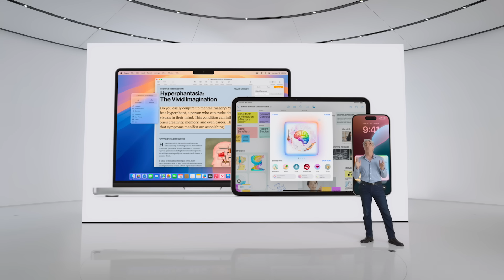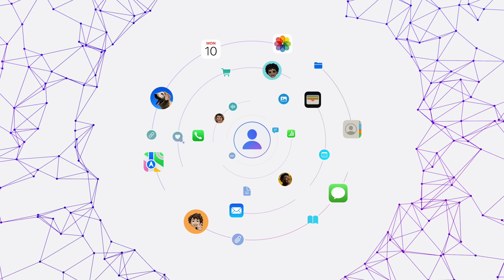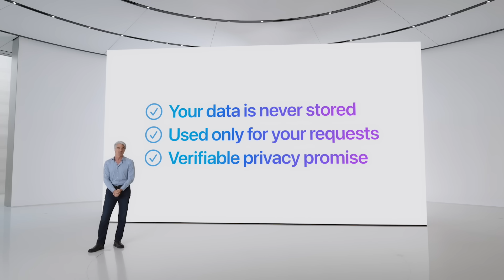Apple Intelligence | Privacy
Apple Intelligence sets a brand-new standard for privacy in AI. It’s designed to protect your privacy at every step and is integrated into the core of your iPhone, iPad, and Mac through on-device processing. So it’s aware of your personal information without collecting your personal information. And with groundbreaking Private Cloud Compute, Apple Intelligence can draw on larger server-based models, running on Apple silicon, to handle more complex requests for you while protecting your privacy.